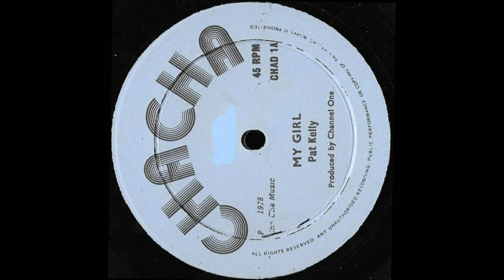PAT KELLY ♦ My Girl {CHA CHA 12inch 1978}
Mighty Pat Kelly with a Rockers cut of song he originally recorded with The Techniques c.1968